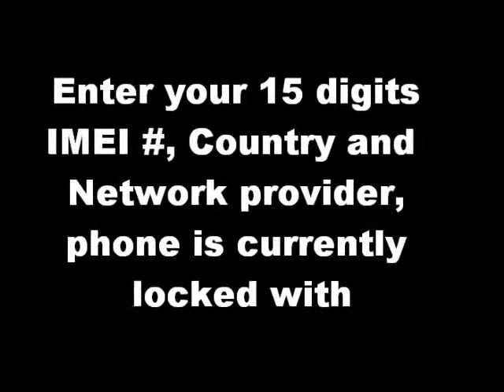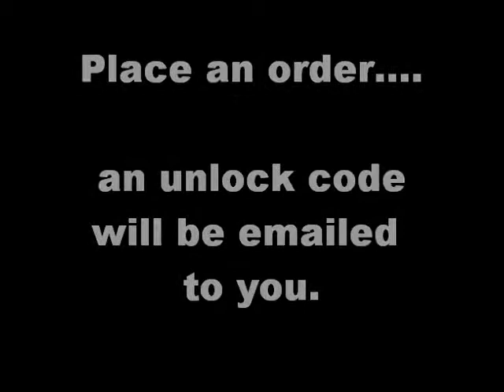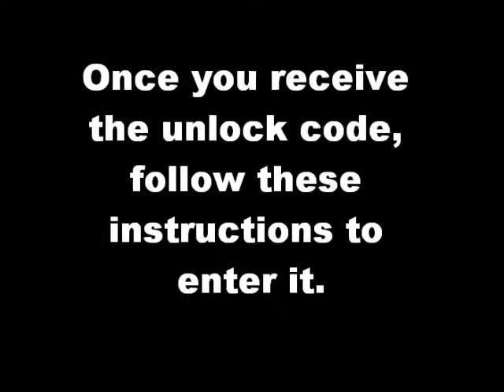Samsung 2410 Unlock Code - Free Instructions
Samsung 2410 unlock code. How to unlock Samsung 2410 - Free Instructions. Samsung 2410 Subsidy Code. Samsung 2410 Unfreeze codes and Samsung Omnia Lita Defreeze codes. Samsug Omnia Lita Freeze code. Samsung 2410 IMEI unlocking service. Samsung 2410 remote unlock code. Samsung 2410 Subsidy code.